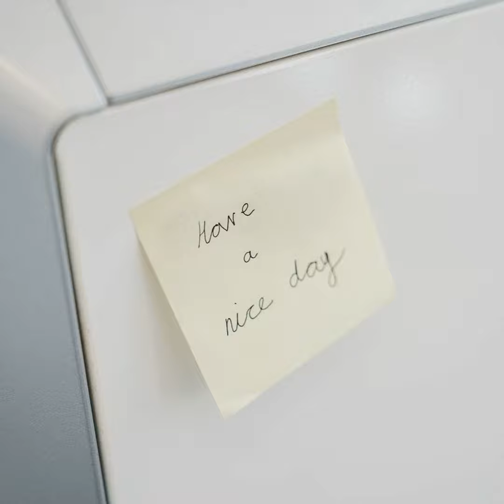96. Замечать - Заметить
Замечать (Imperfective aspect) // Заметить (Perfective aspect)
- to notice, to note,
- to remark, to mark,
- to take the time - замечать время,
- to to be blind to a problem - не замечать проблему,
- to be unaware of - не замечать.

Imperfective verbs have Present, Past and Future tenses.
Perfective verbs have Past and Future tenses, no Present tense.

Download it! It's free)))